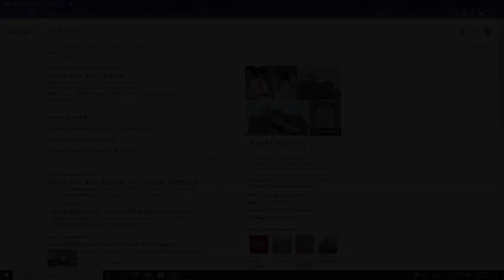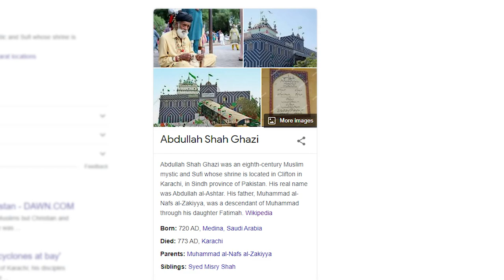Abdullah Shah Ghazi | Short Film | Salman Ahmed Qureshi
A Short Film on Addullah Shah Ghazi In this video I tried to explore Abdullah Shah Ghazi and his Shrine in a different way, in a different style with some of my Cinematics shots.

Before this video there is no such a video example like this one  in Pakistan I'm pretty sure.

Abdullah Shah Ghazi Shrine located in Clifton Karachi.=

ABOUT ME:
Hey I am Salman Ahmed, Basically I'm a Software Engineer and I love to
make videos on Youtube, I makes Vlogs, I makes Career counseling
Videos in which I guide Software Developers and Designers.
And also I love to make videos about social issues, Circket and so on.
          InshAllah when I got a healthy response on Youtube then ill become
a full time Youtuber instead of Part Time.

Quries Solve:
1. abdullah shah ghazi
2. hazrat abdullah shah ghazi
3. abdullah shah ghazi mazar
4. abdullah shah ghazi history
5. abdullah shah ghazi ka mazar
6. hazrat abdullah shah ghazi darbar
7. hazrat abdullah shah ghazi karamat
8. abdullah,abdullah shah ghazi